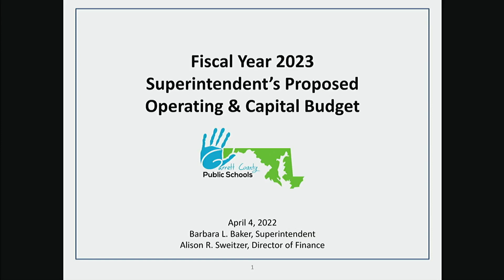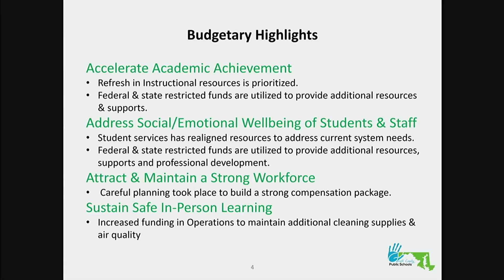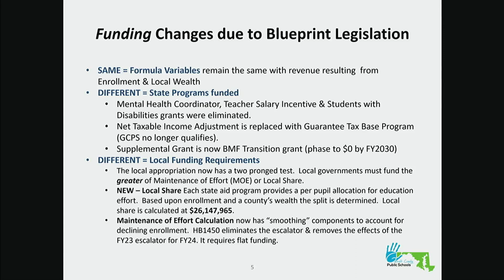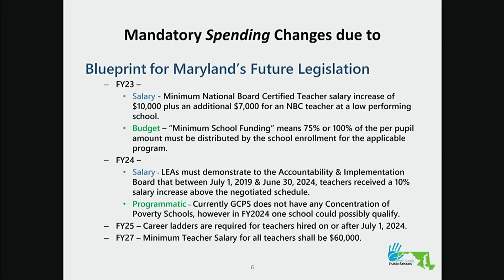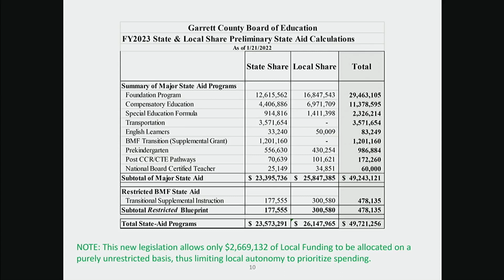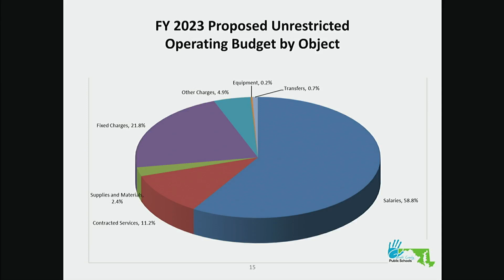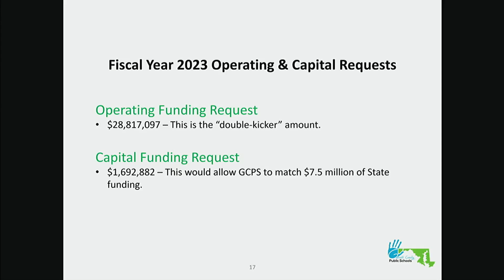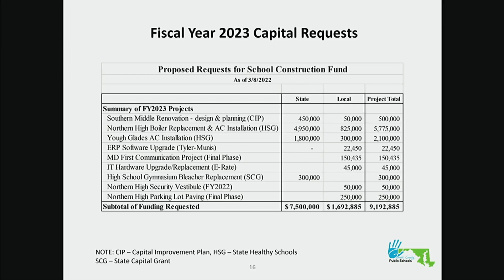Public Meeting - April 4, 2022 - Board of Commissioners of Garrett County, Maryland